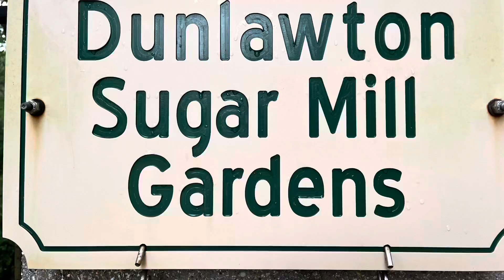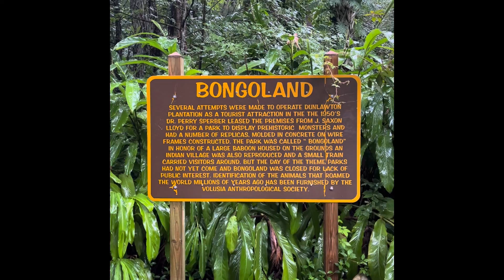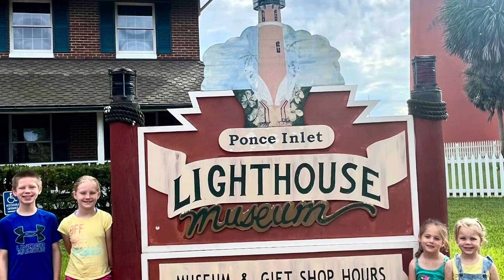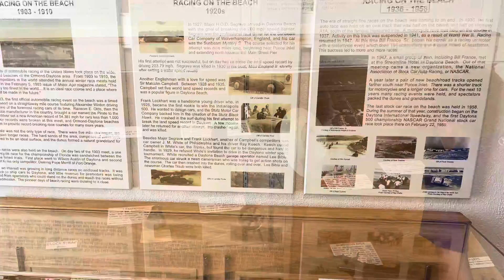Exploring Florida: Sugar Mill Gardens (Bongoland) and Ponce Inlet